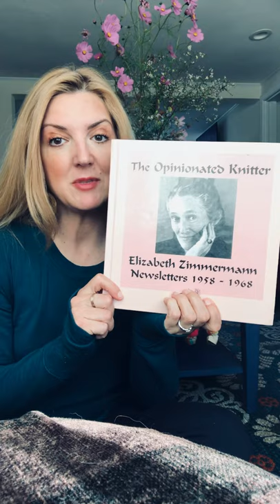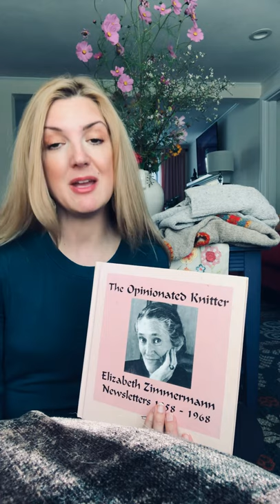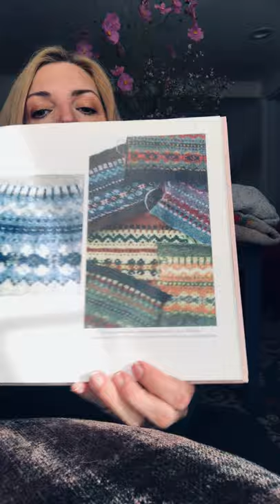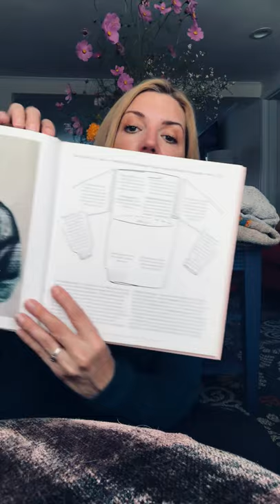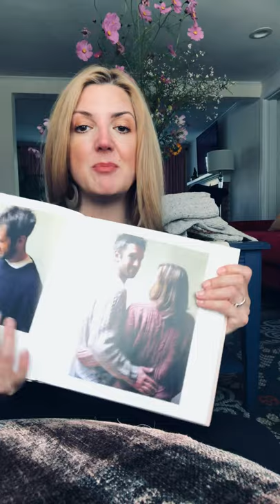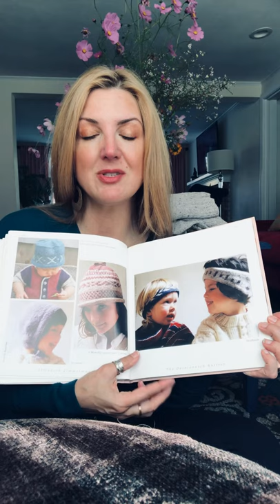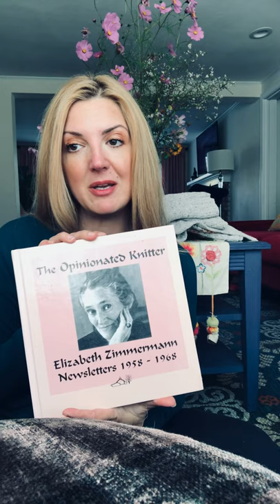Elizabeth Zimmerman book review and I’m finally knitting a Birkin!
Hear my review of The Opinionated Knitter, see my first sweater, some flubs, and what’s on my needles.